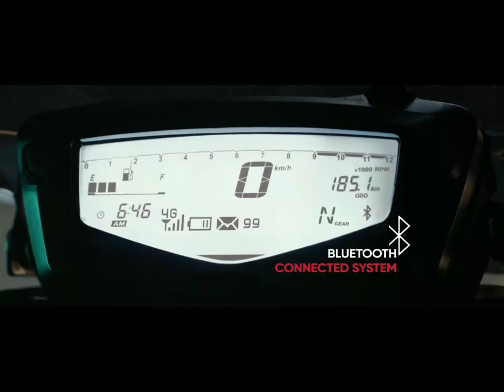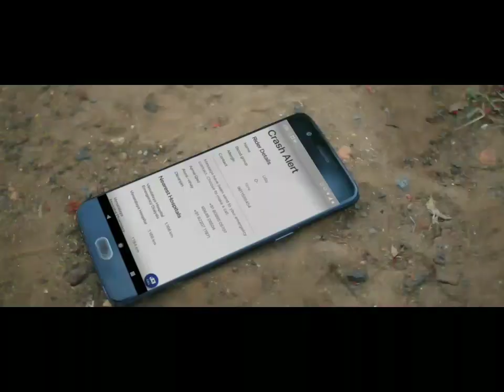TVS APACHE RTR 200 with GPS location, blutooth and crash alert❗⚠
SmartXonnect Technology provides unique racing experience with cutting-edge Bluetooth that offers a range of race analytics and ride comparison. Define your performance now with features like ride analysis, lean angle mode, Navigation assist and a lot more. Racing DNA Unleashed.